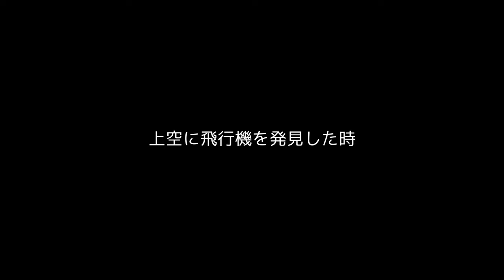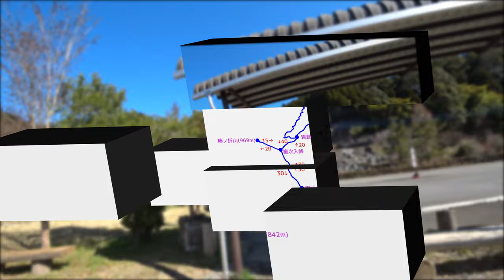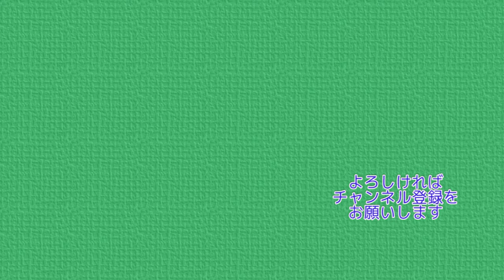春の棒ノ折山 春の沢に足を浸す 4K【ぷんやま】 Mountains in Japan Mt.Bounoore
今回は東京と埼玉の県境、棒ノ嶺にやってきました。
黒山にも寄って下山しています。

名栗方面から有間ダムを通り、白谷沢登山口から登ります。
春の天気の良い日に楽しい登山が出来ました。
そのときの山行記録となります。